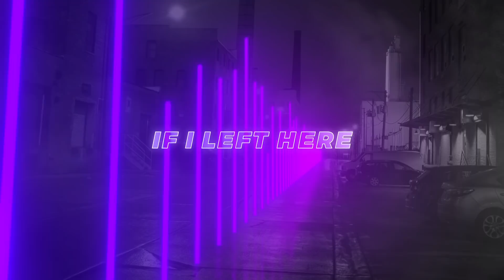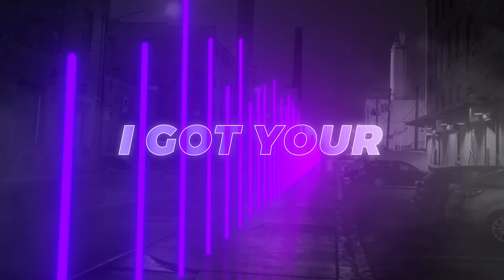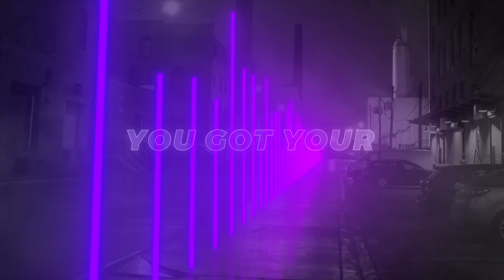Alok - Body On My Mind (Lyrics)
Alok - Body On My Mind (Lyric Video)

Alok is pretty much a veteran on Proximity. The Brazilian artist who is helping spearhead the Brazilian Bass sound internationally is back with another banger. Humbled to be sharing this one with you all and the lyric video their team made. Hope you enjoy! :)

Credit/Lyrics:
CONTROVERSIA by Alok, Vol. 002

Body On My Mind
Alok

Produced by
Alok

[Intro]
Gotta body on my mind

[Verse 1]
Tell me what you're follow if I left you
I wanna be the one that takes you home
Without all the rules I miss for breakin'
'Cause I know it's the show when we were loud

[Pre-Chorus]
Knock the way I feel you
Can be everything or more
Touchin' on each other
Got to be, like to explore
I don't want no other
I'm addicted to your love
And there's no sign I'm slowing down
I wanna feel the rush

I got your, I got your body on my mind
[Verse 2]
When you're in control of all my weakness
Even though you're best likе [?] wall
I can feel the scratches gettin' deepеr
When you scream out my name
I want more, yeah

[Bridge]
Body, your body, your body on my mind
Your body, your body, your body on my mind